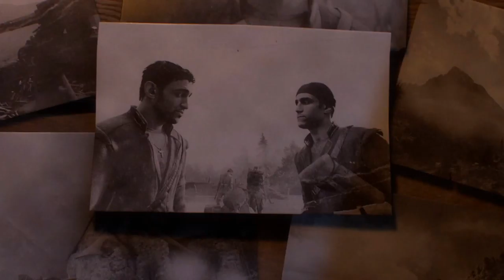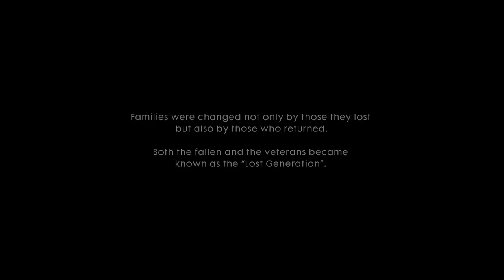Let's Play - Battlefield 1 Campaign - Avanti Savoia - Part 2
The player takes the role of Luca Vincenzo Cocchiola, a soldier in the Royal Italian Army's Arditi regiment as he is in search for his brother Matteo while fighting to push back Austro-Hungarian forces in the Italian Alps.